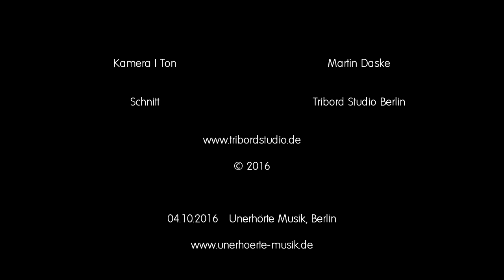Susanne Fröhlich: Petros Ovsepyan - Precipitate/Reciperated (2013/2016)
luftART
@ "Unerhörte Musik" @ BKA, Berlin on 4th of October 2016

Susanne Fröhlich - Helder Tenor recorder
Martin Daske - video and sound